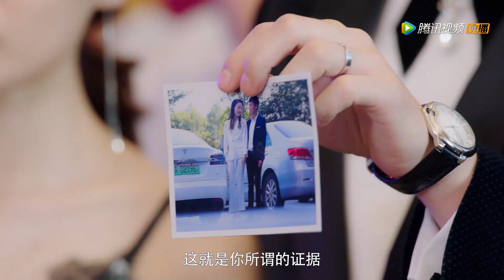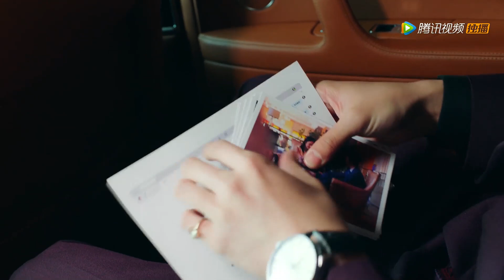《国民老公2 Pretty Man 2》【精彩片段】为破谣言瑾年与乔乔大秀恩爱并让甄希出大丑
《国民老公2》讲述了豪门影帝陆瑾年与演艺圈新星乔安好互相暗恋十一年，历经坎坷终于走向了婚姻殿堂，两人本以为即将开启幸福美满的生活，不曾想迎接他们的却是一波未平一波又起的挑战。外界制造的重重危机让他们爱的疲惫不堪，尘封多年的真相让昔日恩爱的瑾年安好夫妇几近分崩离析。但基于对彼此的爱，两人互相救赎、共同治愈，绝不放弃彼此。此外，国民女神宋相思和韩氏集团继承人许嘉木的感情也在误会与纠结中艰难发展，他们能否认清彼此的真心？乔安好的堂姐乔安夏为追寻真爱回国，一场乌龙之后却意外认识了热情直接的演艺明星程漾，他们是彼此的命中注定吗？
▶9月25日首播，每周三至五更新两集。
▶主演：熊梓淇、赖雨濛、虞祎杰、陈姝君